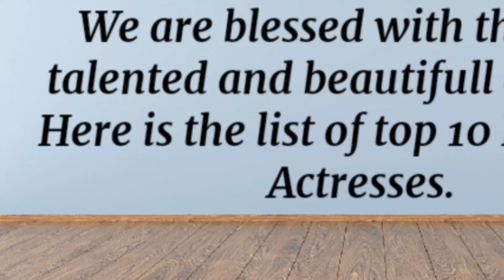Pakistan's top 10 most beautifull actresses of 2020|CelebsLoveOfficial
Hello everyone from celebs love official❤️
If you all love the celebrities and want to know every single detail about them so you are on the right place this channel is for all the celebrities lovers.
I love to make videos on your favourite celebrities
I hope you all likes my video keep supporting and like my videos.
Today my video is about top 10 Pakistani beautifull  actresses.
Pakistan is blessed with the most talented, beautifull and versatile actresses who are ruling the industry with their hard work and charm. So here is the list of top 10 Pakistani actresses.
10: Hira Mani
  9: Ayesha Omer
  8: Saba Qamar
  7: Aiman Khan
  6: Hania Amir
  5: Sana Javed
  4: Ayeza Khan
  3: Mehwish Hayat
  2: Sajal Ali
  1: Mahira Khan
CelebsLoveOfficial❤️